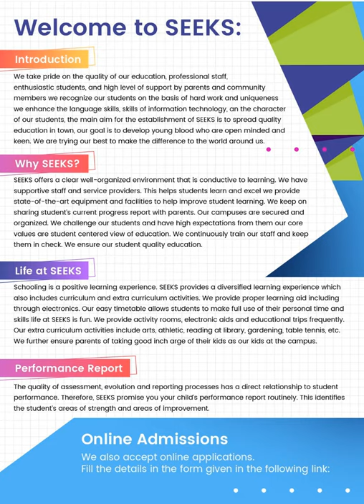Introduction to SEEKS Education Network | Best Education Network in Town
We foster your child's personal development, intellectual growth, confidence and prepare each student to face the society.. @ SEEKS Education Network